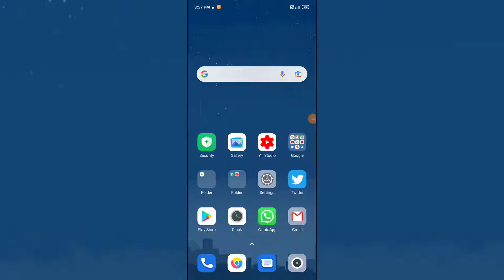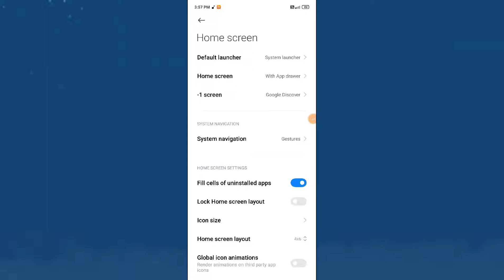Xiaomi Mi 11X , Home screen setting features How to use